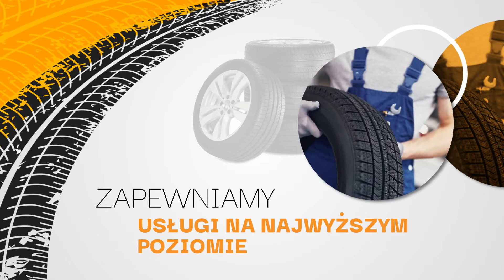Sprzedaż opon Zielona Góra A4U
SprzedażOpon nowych i bieżnikowanych to nasza specjalność. Oferujemy opony do aut dostawczych, ciężarowych i przemysłowych, a także maszyn budowlanych i wózków widłowych. Wykonujemy naprawy opon na gorąco oraz naprawę i regenerację felg. W ofercie mamy również felgi stalowe i aluminiowe. Prowadzimy też warsztat mechaniczny, w którym oferujemy wulkanizację. Świadczymy także usługi serwisu mobilnego, oferując dojazd na miejsce awarii. Zapraszamy do kontaktu oraz odwiedzenia naszej strony internetowej